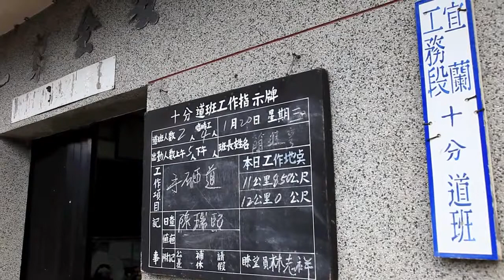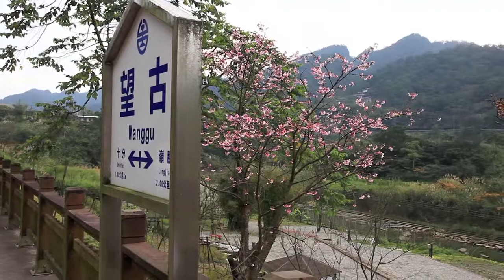平溪線十分風景區 Shifen Stations 2010-10-06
無